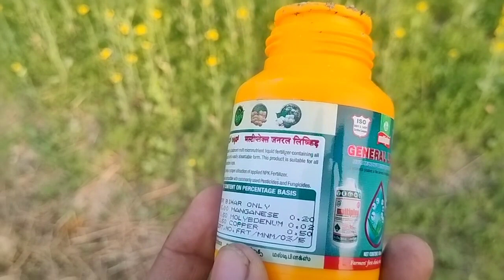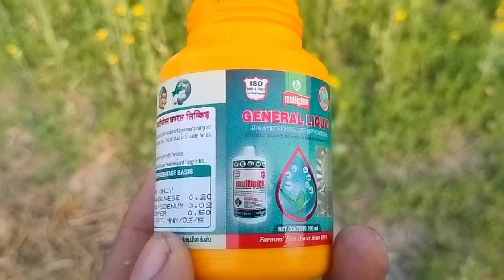पौधों में मुर्घाने जैसी दिखें। तो ये दवा डालें। General liquid multiple benefits।।@medicinechoice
Multiplex General liquid ke ware me jane mere is vedio me।